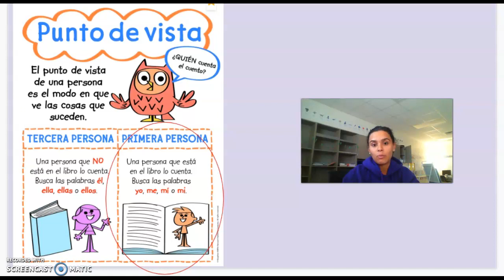Punto de vista primera persona